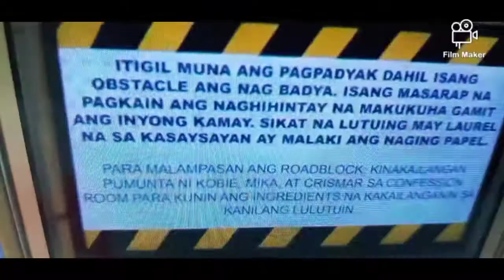PBB Connect,Abangan mamayang gabi.